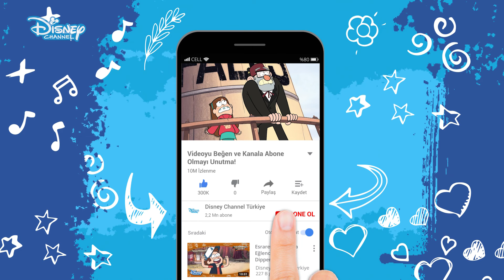Soğuk Savaş👊❄ | Esrarengiz Kasaba | Disney Channel Türkiye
Dipper ve Mabel, ebeveynleri tarafından hava almaları için muhteşem amcaları Stan’in yayına Yer Çekimi Şelalesi’ne gönderilir. Stan, enteresan bir kişilktir ve uydurma canavarlar, hikayeler üretip onların oyuncaklarını satan bir dükkanı vardır. Mabel ve Dipper da orada kankaları Soos ve Dipper’ın platonik aşkı Wendy ile birlikte orada çalışmak zorundadır. Ama bu kasaba gerçekten de esrarengizdir…